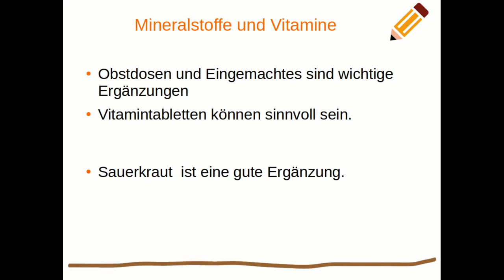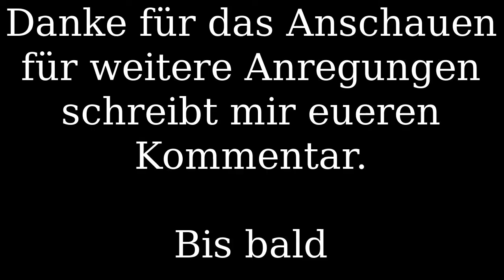Prepper: Monatslager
Ausbaustufe 3. Das Monatslager wie kann ein Monatslager aussehen.
Was sollte eingelagert werden pro Person.